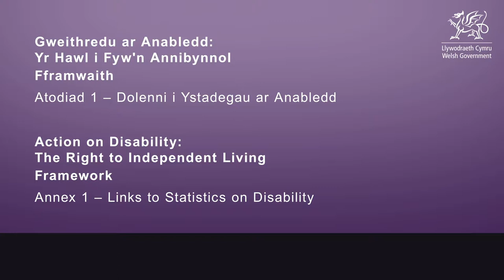Gweithredu ar Anabledd: Atodiad 1 - Dolenni i Ystadegau ar Anabledd